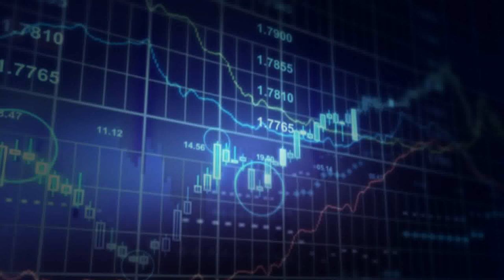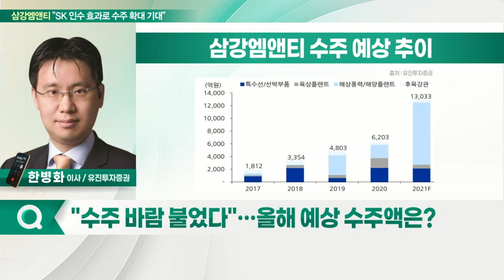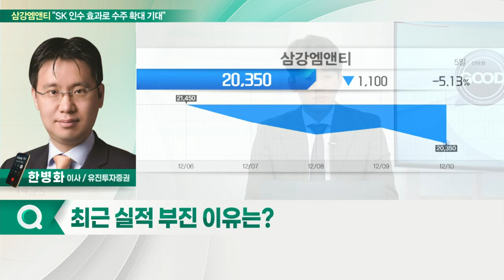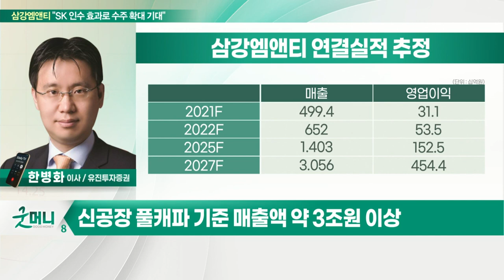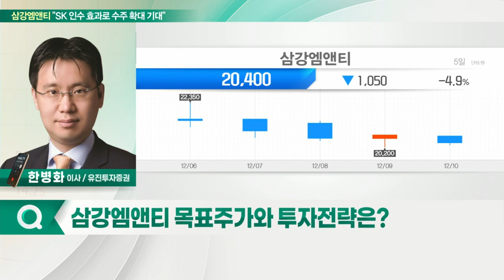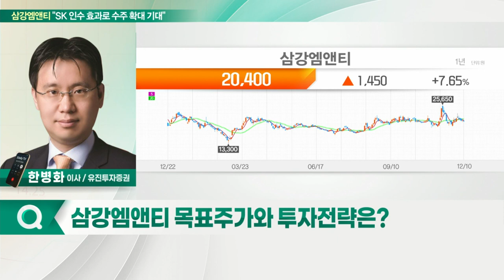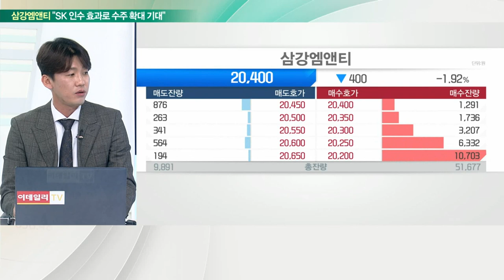삼강엠앤티(100090)... SK 인수 효과로 수주 확대 기대_스타리포트X리서치알음 (20211210)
삼강엠앤티(100090)... SK 인수 효과로 수주 확대 기대
Q. 주요 사업 현황은?
Q. 떠오르는 해상풍력 시장, 규모와 전망은?
Q. 해상풍력 시장, 육상풍력 대비 더 큰 성장… 이유는?
Q. 하부구조물 시장 '강자'… 주요 고객사는?
Q. "수주 바람 불었다"… 올해 예상 수주액은?
Q. 최근 실적 부진 이유는?
Q. SK 그룹사 편입, 인수 효과 기대해도 될까?
Q. 증설 감안 시 매출액 성장은 어느정도?
Q. 목표주가와 투자전략은?